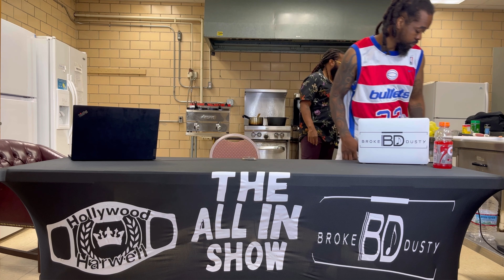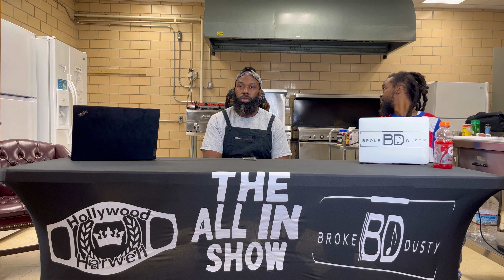The All In Show - 👨🏾‍🍳🥘Cooking Edition w/ Cousin Al🥘👨🏾‍🍳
Much Love & Appreciation to a Kankakee Legend...

Cousin Al!

We appreciate you coming on the show to display your expertise and knowledge in the cooking world. The conversation was great, the food was amazing, the preparation showed well before the show started. We thank you again for allowing us to show who you are, and what you excel in. Another show soon in the works 💪🏾

- The All In Show